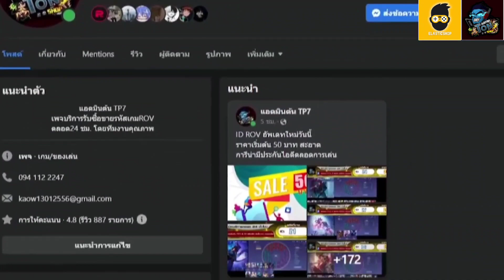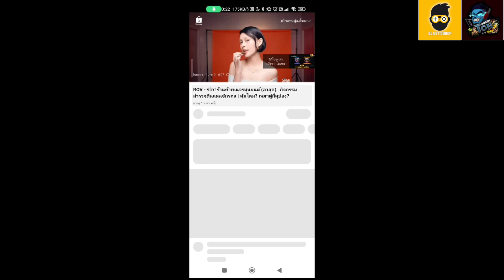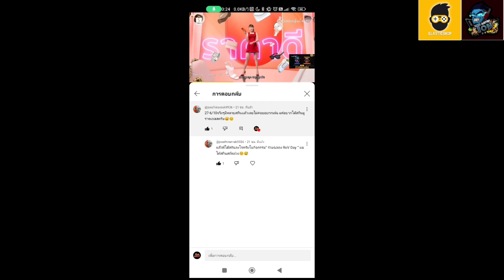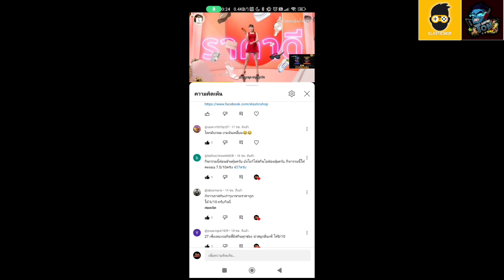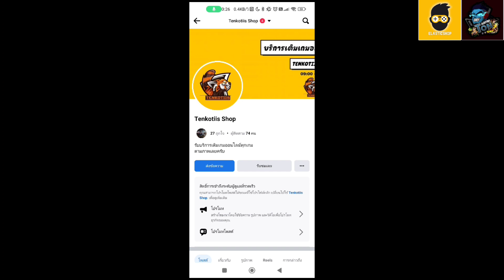ROV - รีวิว! วงแหวนสุดคิ้วท์ (ล่าสุด) | สุ่มจนได้สกิน/กรอบโปรไฟล์ ใช้กี่คูปอง?